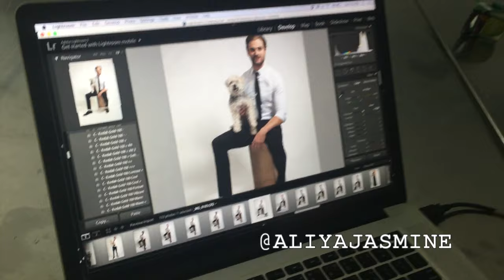Photo Shoot for World Animal Protection | VLOG | ALIYA-JASMINE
World Animal Protection Canada has given 1 Million vaccinations to protect dogs and humans in Kenya, China, Indonesia, Philippines, and Bangladesh, . I’m proud to support World Animal Protection Canada’s Betterlivesfordogs campaign.

Follow World Animal Protection Canada on Twitter: @MoveTheWorldCA

Photographs by Brendan Minto